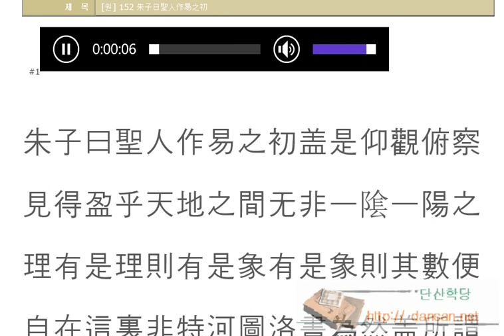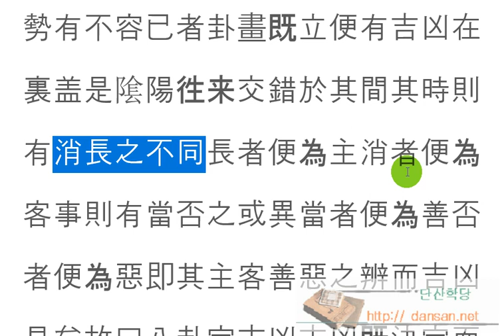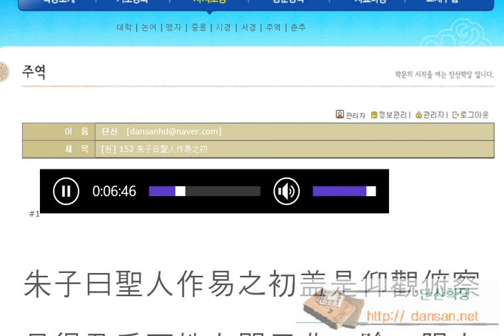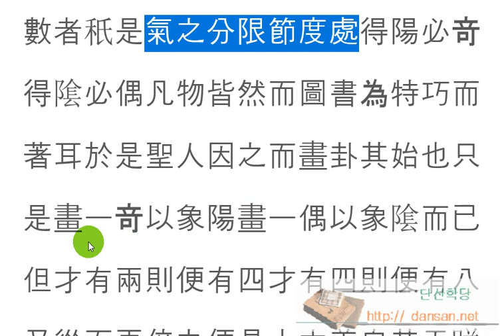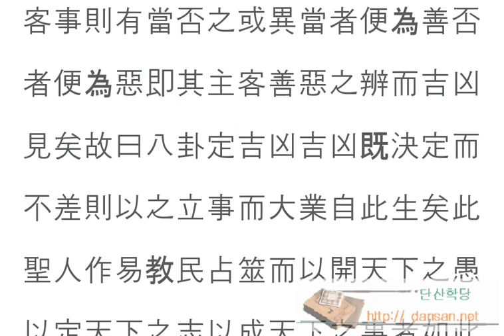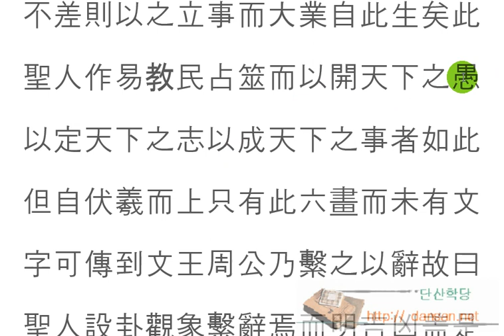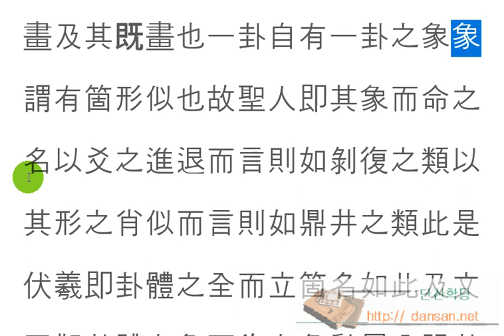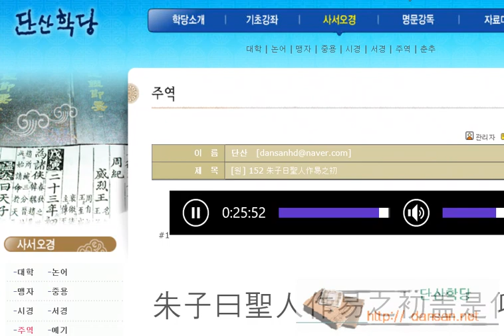주역강독(講讀) : [원] 152 朱子曰聖人作易之初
주역원전 강독, 주역원문 강독, 성독, 역학, 易, [원] 152 朱子曰聖人作易之初